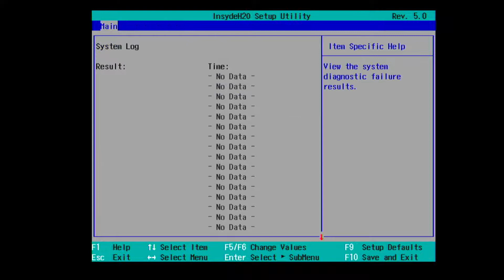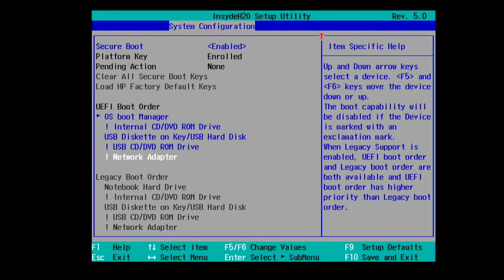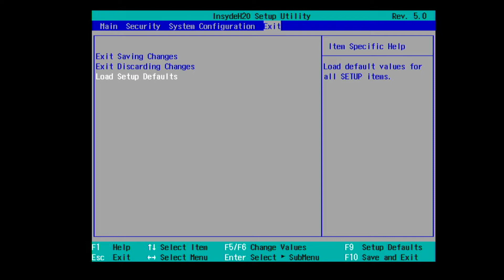HP 14-am102tx UEFI BIOS Version F.23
Video in English language and filmed in Malaysia. inspecting, noticing, observing, showcase, spotting, surveying, taking a look at, unguided tour, viewing, walk through, witnessing ﾠﾠ
ﾠﾠ